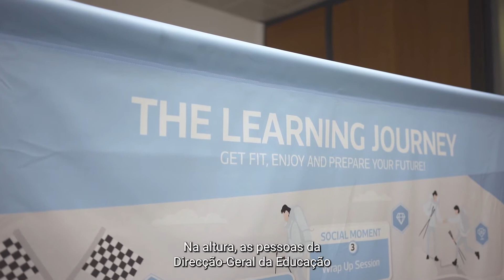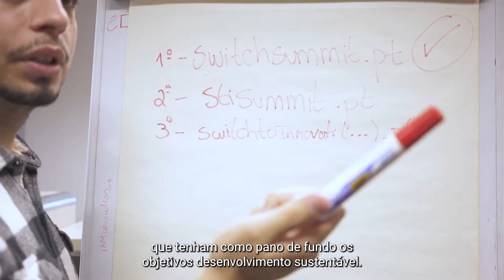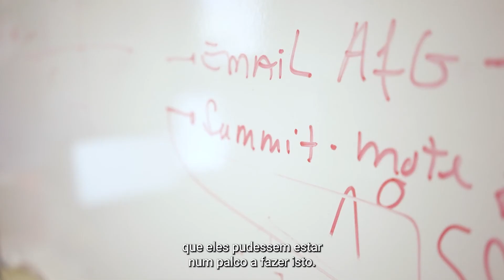Apps for Good_PT